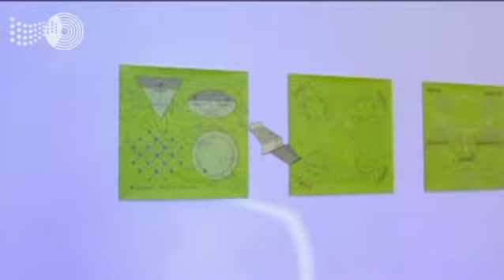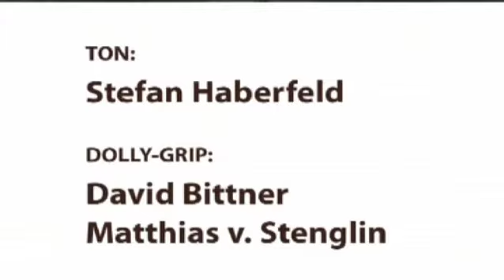next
Papierflieger
Image-/Messefilm für den Galerienverbund Next (2004)

Präsentation des Galerienverbundes Next im Rahmen der artfacts.net-Stände auf den Kunstmessen „art forum Berlin 2004 und „art paris 2004.

Regie: Gerko Egert
Produktion / Kamera / Schnitt: Moritz Preißer
Animation: Andreas Rauth